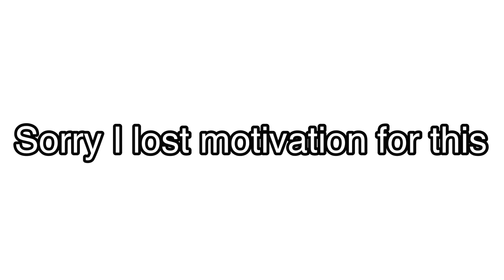|| The zombie song || Gcmv ||